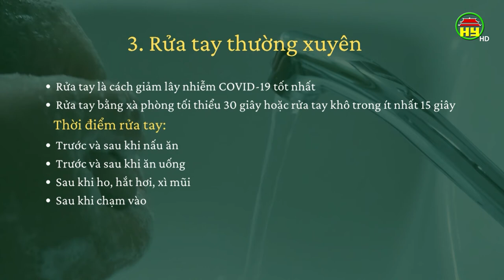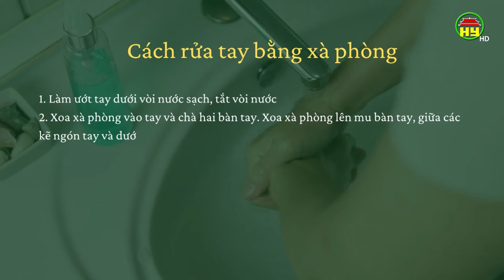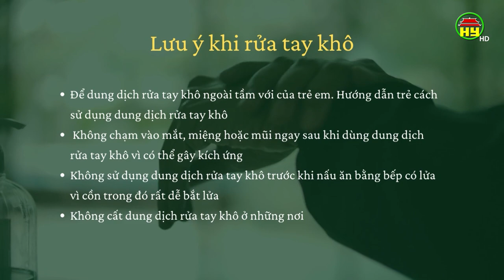Hướng dẫn phòng tránh lây nhiễm khi có F0 điều trị tại nhà